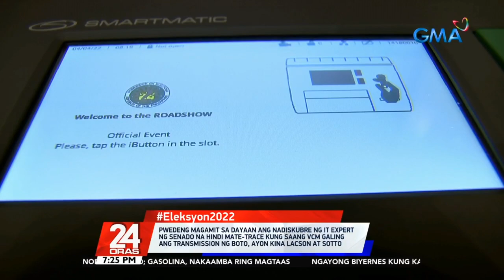Lacson at Sotto, posibleng hindi makadalo sa Comelec debates at mas maigi raw na... | 24 Oras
Lacson at Sotto, posibleng hindi makadalo sa Comelec debates at mas maigi raw na kanselahin na lang ito

Posible raw na hindi na makadalo sa Comelec debates sina Sen. Panfilo Lacson
at senate president Tito Sotto. Mahirap na raw kasing baguhin ang kanilang schedule para sa bagong petsa ng debate. Nakatutok si Jun Veneracion.

24 Oras is GMA Network’s flagship newscast, anchored by Mike Enriquez, Mel Tiangco and Vicky Morales. It airs on GMA-7 Mondays to Fridays at 6:30 PM (PHL Time) and on weekends at 6:00 PM.